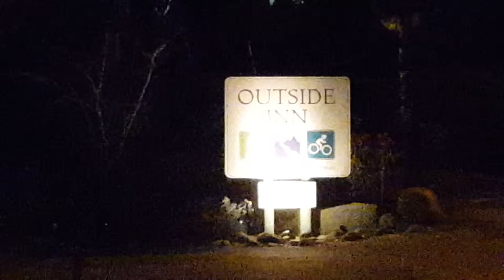Outside Inn Motel Garden area with BlissLights Green "MOTION" Laser projector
See the magical lighting effects at the Outside Inn Motel Garden area in Nevada City, California with a BlissLights Green "MOTION" Laser projector and others.